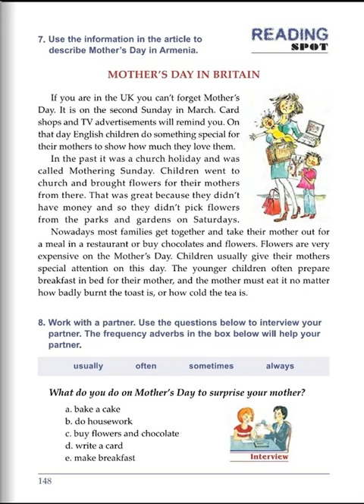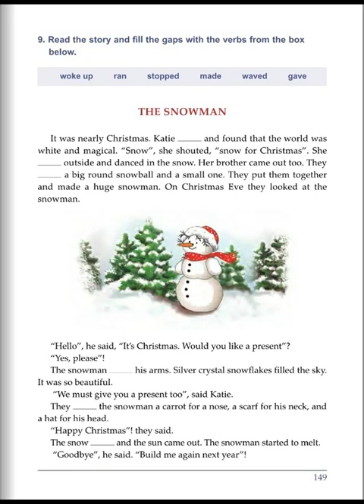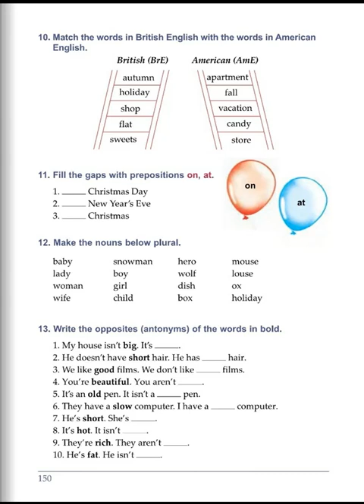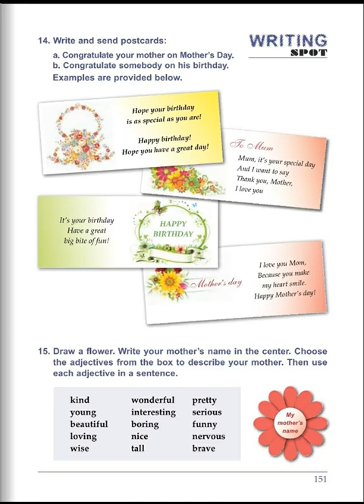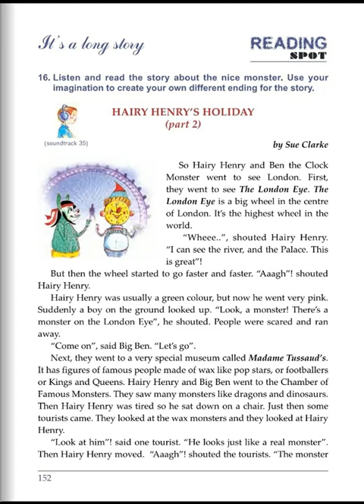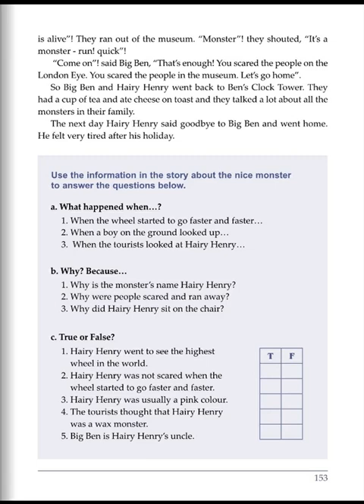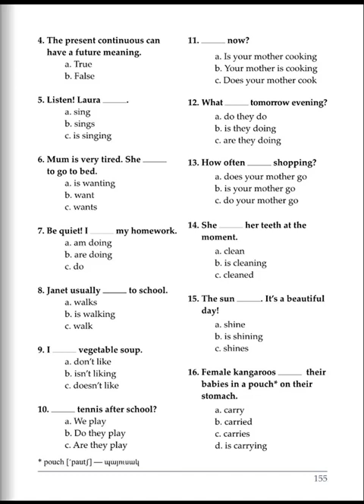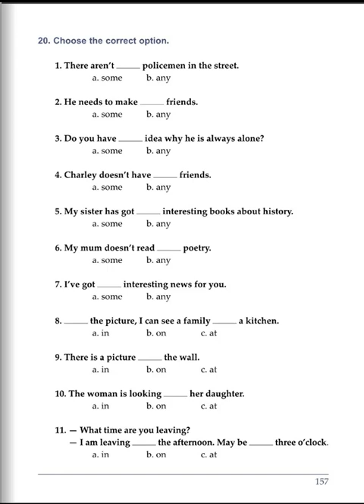Tnayin ashxatanq, English 5, Das 7, Mas 2